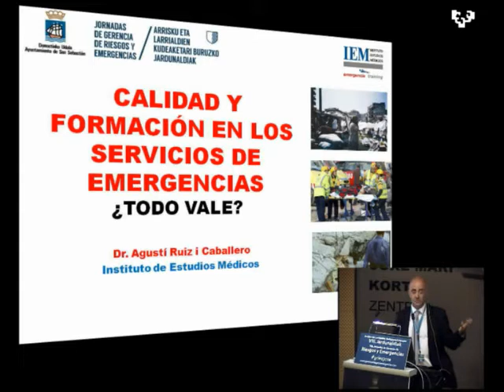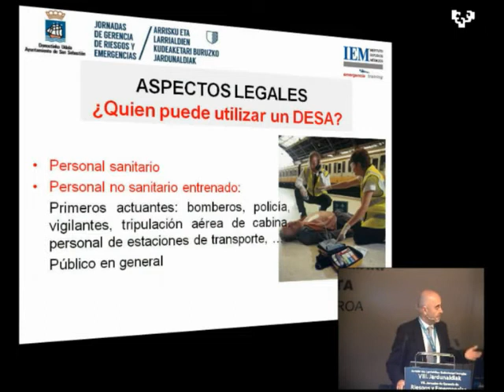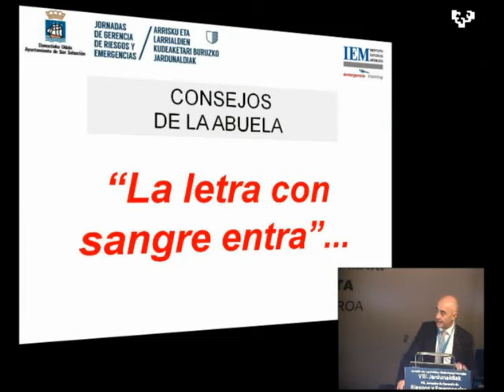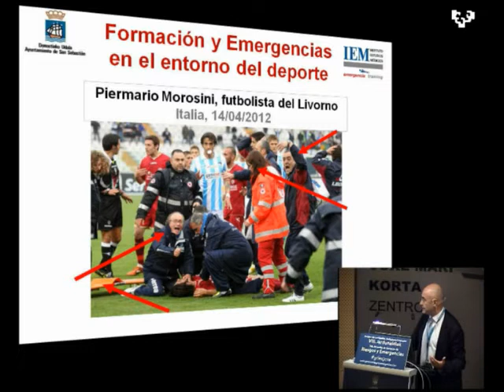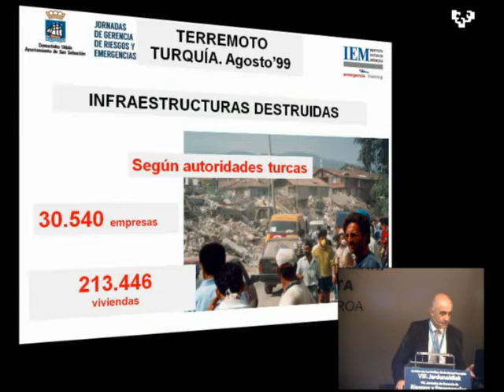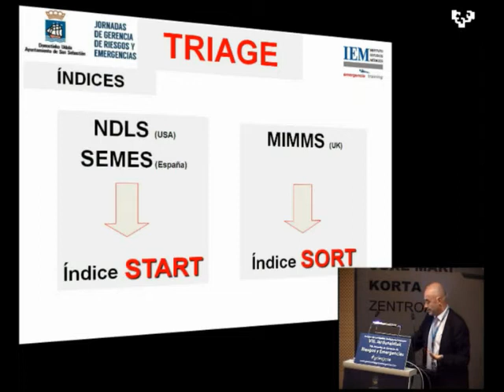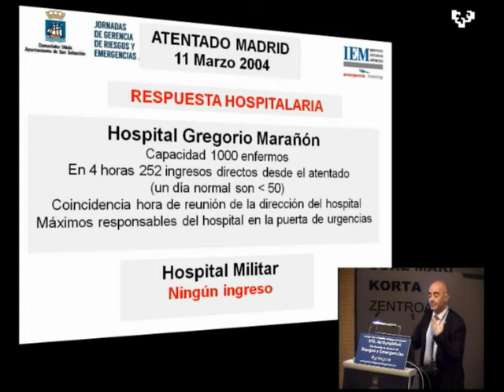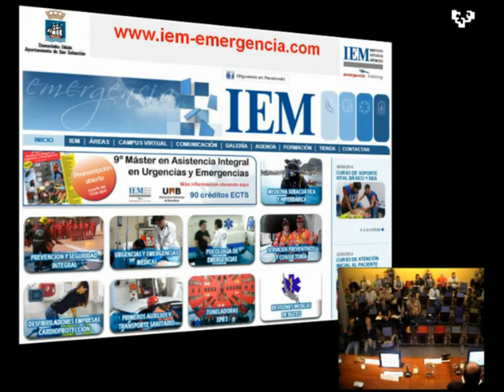Calidad y formación en los servicios de emergencias. ¿Todo Vale?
Ponente: Agustí Ruiz
Profesor Asociado Dpto. Medicina Universidad Autónoma Barcelona
Director Gerente. Instituto de Estudios Médicos

VIII Jornadas Gerencia de Riesgos y Emergencias
Centro Joxe Mari Korta - UPV
Donostia - Mayo 2.014